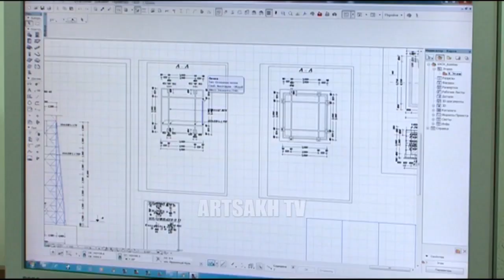Ինչպես է տեղադրվել 50 մ բարձրույթամբ խաչը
Artsakh Public Tv |   Ինչպես է տղադրվել  50 մ  բարձրույթամբ խաչը

How the 50 m cross was placed in Qarashen?